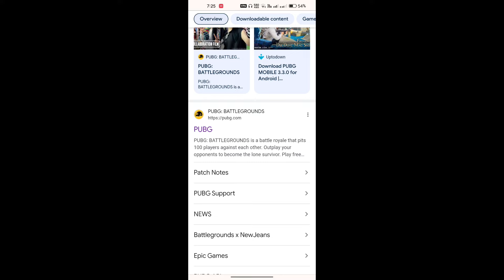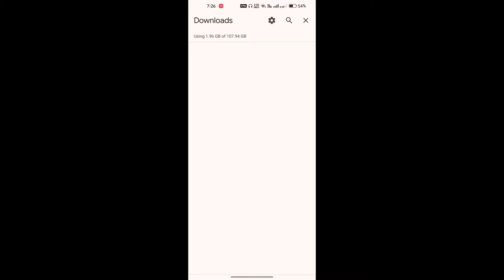😍🔥 Official 3.3 Update Released | Pubg 3.3 Update How to download | Bgmi 3.3. update release date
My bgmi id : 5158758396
Device : Realme Narzo 20 pro, poco x2
Graphic : ultra & balanced
Control : 2 Fingers + Gyroscope ( Always On )